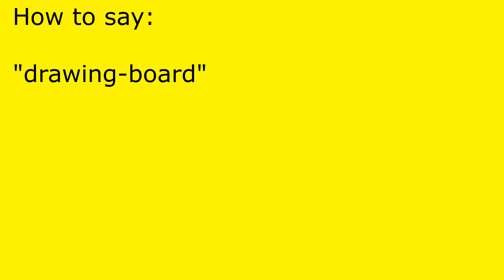How to pronounce drawing-board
drawing-board pronunciation.